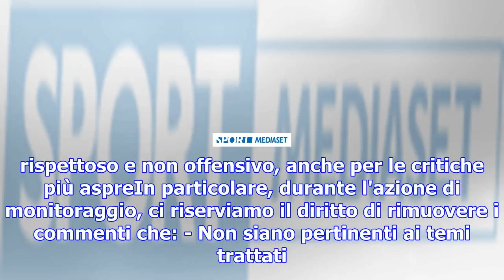Coppa italia, ottavi: ecco date e orari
SPORTMEDIASET » CALCIO » Coppa Italia, ottavi: ecco date e orari 1 dicembre 2017 TAGS: Calcio Coppa ...